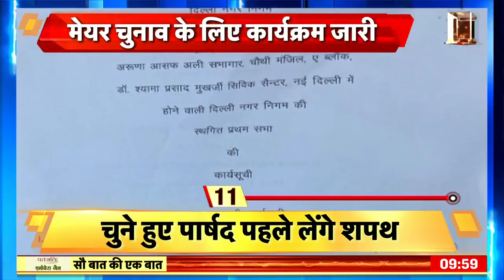बदहाली में भी पाकिस्तान की बेशर्मी | Hindi News | Pakistan Crisis | Electricity | Shehbaz Sharif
उधर आर्थिक बदहाली के बावजूद पाकिस्तान कोई सबक लेने को तैयार नहीं है। पिछले 6 महीने में पाकिस्तान के इम्पोर्ट से जुड़े आँकड़े हैरान करने वाले रहे। वो देश पाकिस्तान जहाँ लोगों को खाने के लिए अनाज नहीं मिल रहा, वहाँ क़रीब हज़ारों करोड़ रुपए महंगी कारें मंगवाने पर ख़र्च कर दिये।